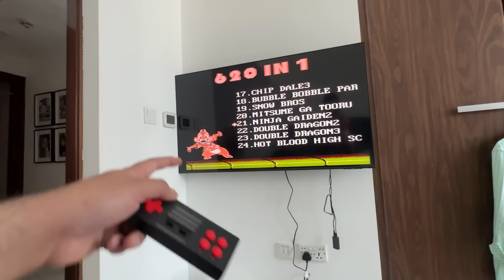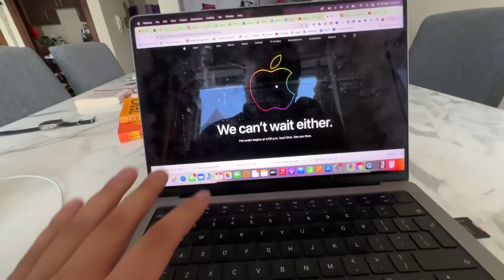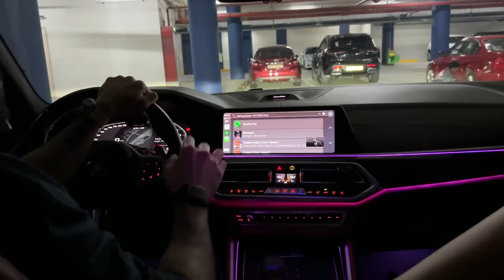Finally Reunited with BALI Gang in Dubai 🥳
GEARS USED